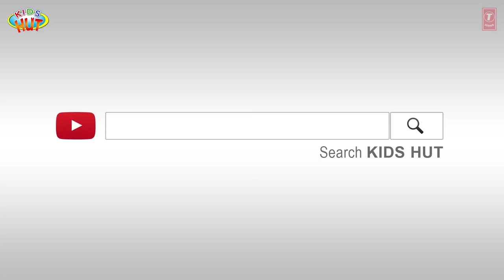Stories Of Magic Pot And Sticks | Tia And Tofu Storytelling | Moral Stories | Kids Hut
Kids Stories

1. The Magic Pot
2. Bundle Of Sticks
3. The Bear And The Two Friends
4. The Princess And The Pea
5. The Fox And The Goat

Here, we are presenting "Stories Of Magic Pot And Sticks | Tia And Tofu Storytelling | Moral Stories | Kids Hut" by KIDS HUT.

✿ Voice Credit: Tulsi Kumar ツ